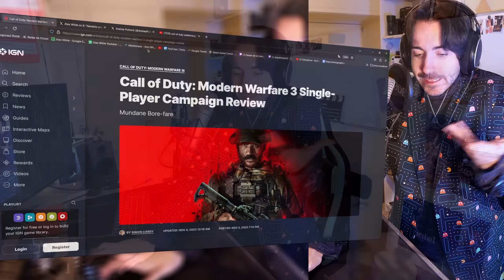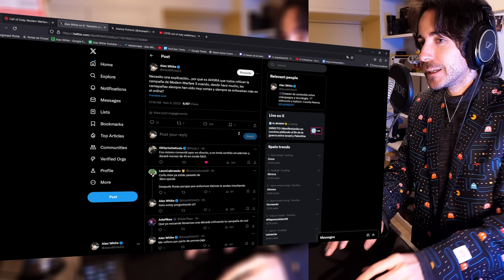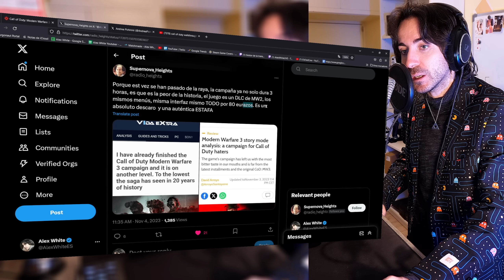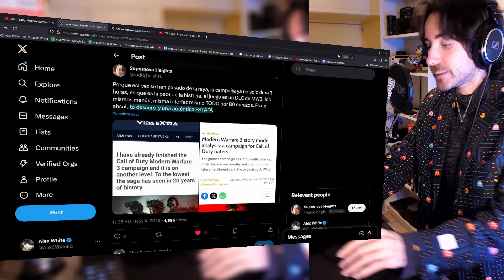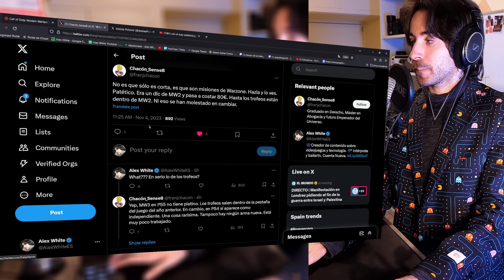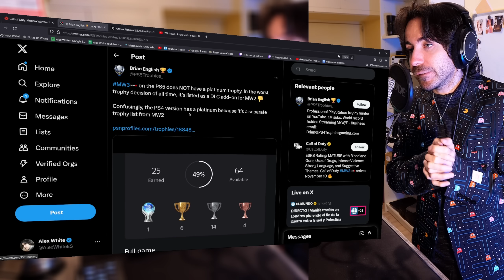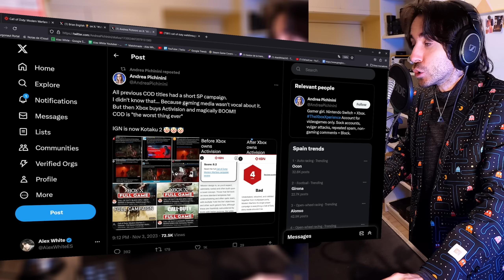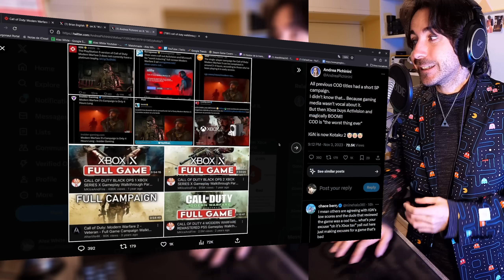La prensa CRITICA y ATACA a Modern Warfare 3, pero por qué? la polémica causada por Xbox Series X?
La prensa CRITICA y ATACA a Modern Warfare 3, pero por qué? la polémica causada por Xbox Series X? Hoy hablamos de Call of Duty Modern Warfare 3 y cómo es objeto de Crítica por parte de la prensa. Pero a raíz de qué viene toda esta polémica? Por ser un juego de la marca Xbox y su consola Series X?
✅ ENLACES DE INTERÉS:
MIS JUEGOS FAVORITOS DE NINTENDO SWITCH: